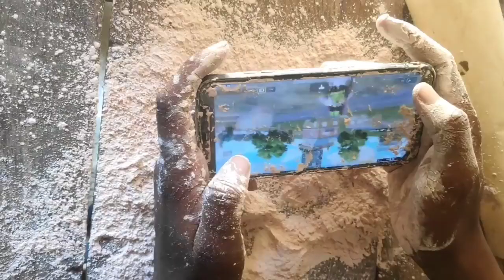pubg player powder attitude _ how to use powder like pro